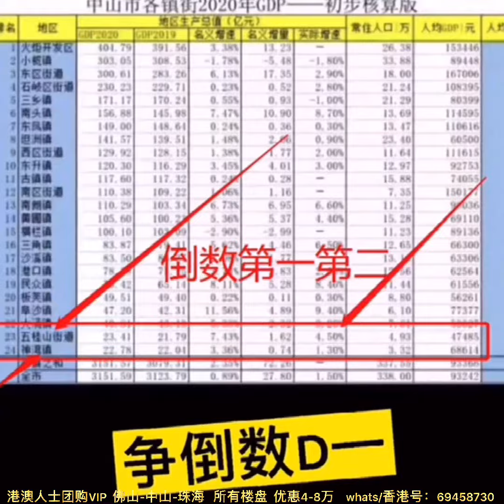大陸樓市：中山五桂山站岗侠的最爱